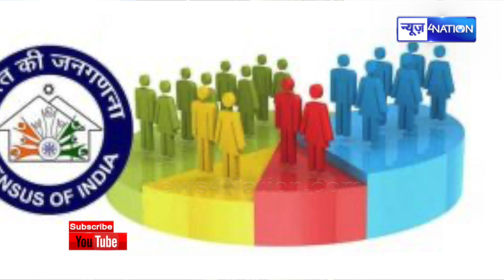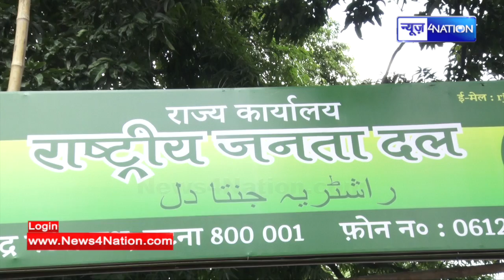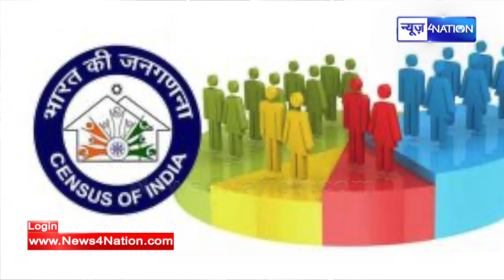CM Nitish को लगा बड़ा झटका , अब क्या करेंगे मुख्यमंत्री जी ।News4Nation